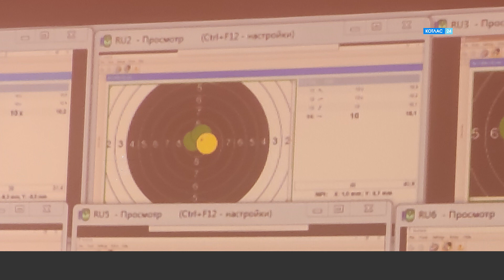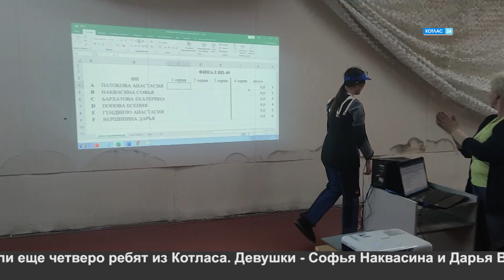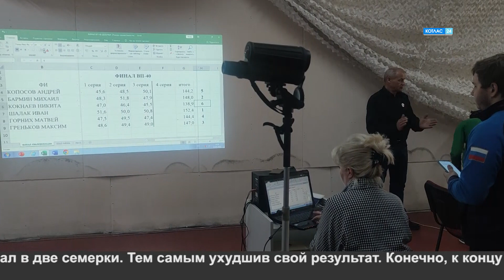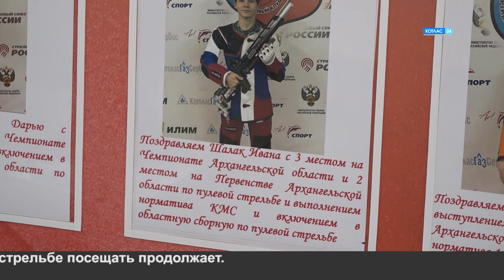Лучший стрелок.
Котлашанин Иван Шалак стал абсолютным победителем на Первенстве области по стрельбе среди юниоров до 19 лет, и привез домой сразу две золотые медали.